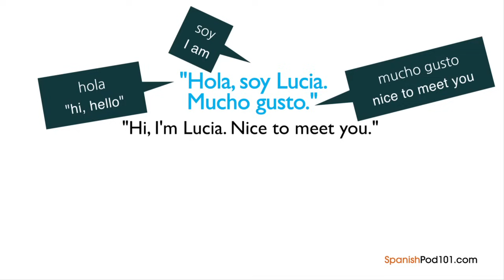Learn Spanish - Learn How to Introduce Yourself in Spanish